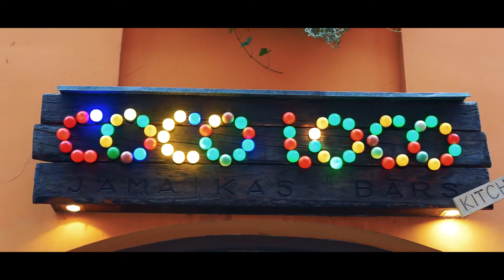Riga & Stockholm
Sleeping at Last - Mars